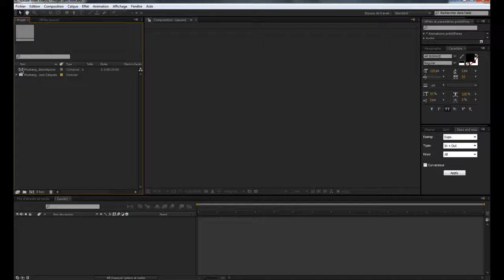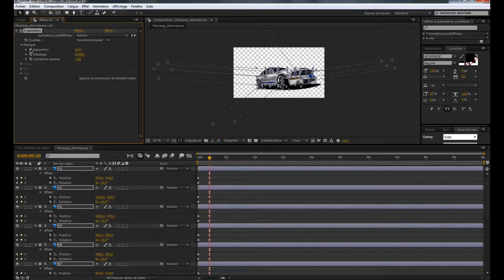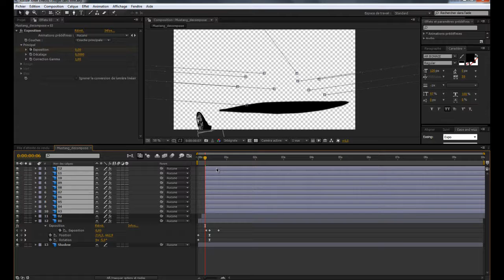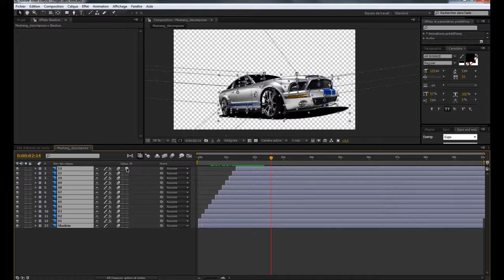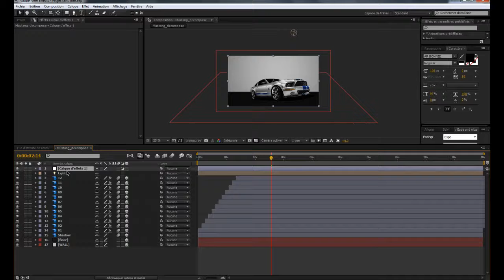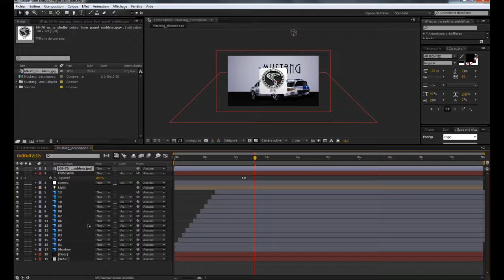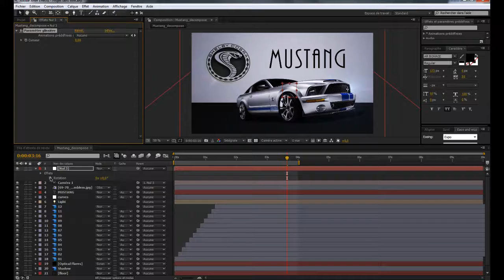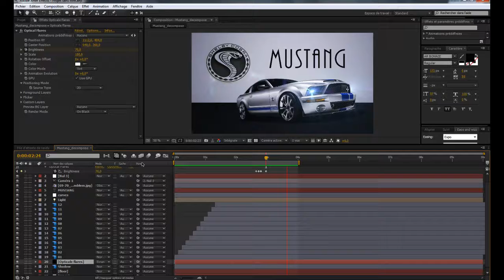After Effect Tutorials Put Together a Slick Mustang Assembly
This video is adobe after effect  tutorials series
Put Together a Slick Mustang Assembly